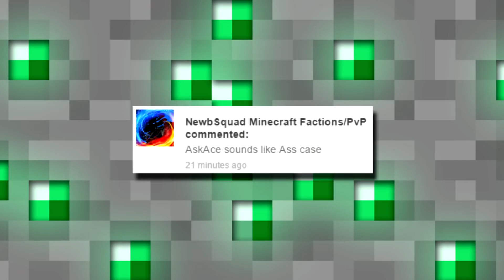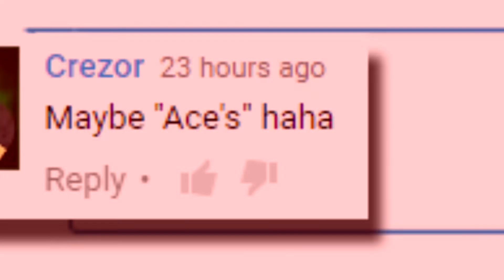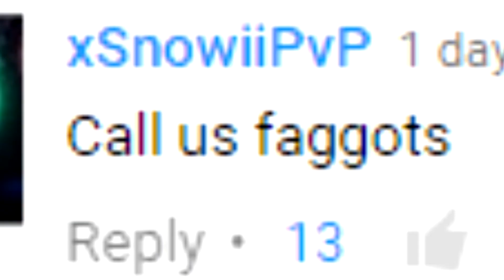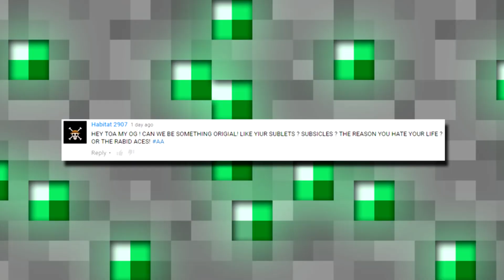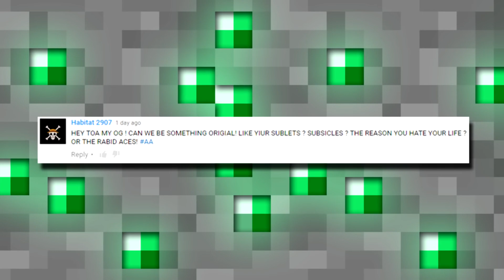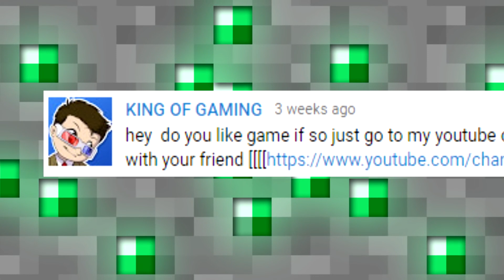Giving My Subscribers A Name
Giving you guys a FreshNewName, chosen by none other than yourselves! Cast your final vote for your new name
Harambe would be so proud... I had a lot of fun making this video with you guys. Can't wait to make more of these "Ask Ace" videos! For next episode: How would you troll with 1 million dollars?

-TheOriginalAce
IP of the Server in the Video: [HACKED BY XTURTLE]
My Equipment:
Computer: Alienware M18x Laptop
Monitor: Acer B6 Series B286HK
Mouse: Razer Naga 2014
Keyboard: Razor Blackwidow
Mic: Blue Yeti (not the pro one...)
Hard Drive Space: 1500GB
Average Network Ping: 24ms
Recording Software: Fraps
Editing Software: Sony Vegas Pro 12.0
Camera(s): Cannon Rebel t3i & Nikon Coolpix